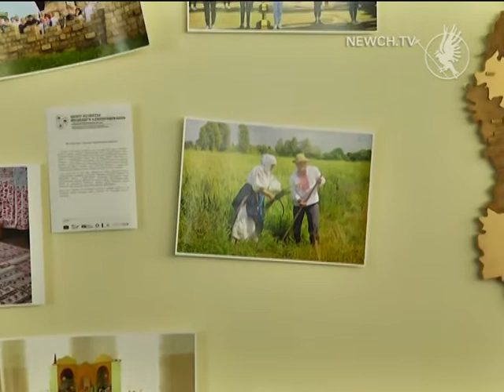Життя громад у фотографіях| Телеканал Новий Чернігів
У Чернігові презентували виставку, де наочно можна побачити результати реформи децентралізації.